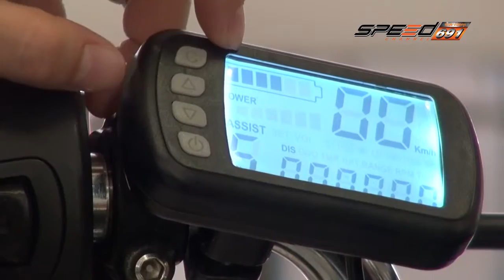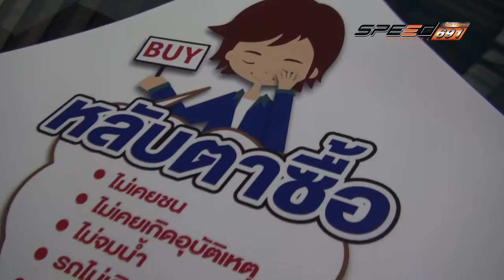carnatomy 13 เม.ย. 59 (2/5)